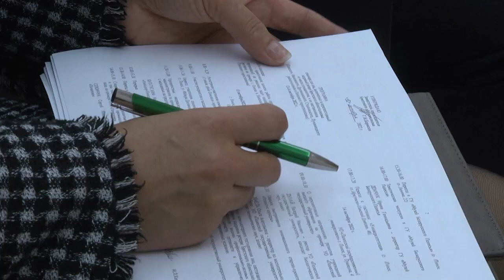2022-10-27 г. Брест. Семинар по формированию руководящих кадров. Новости на Буг-ТВ.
Фраза «кадры решают всё» остаётся по-прежнему актуальной, а требования к компетенциям руководителя в современных реалиях особенно высоки.  Именно поэтому формирование резерва руководящих кадров и организация планомерной работы с ним являются приоритетными направлениями государственной кадровой политики как в масштабах всей республики, так и в отдельных регионах. Об этом и не только говорили на очередном семинаре для лиц, включенных в перспективный кадровый резерв Брестского облисполкома. Диалог прошел с участием помощника Президента Республики Беларусь - инспектора по Брестской области Валерия Вакульчика.